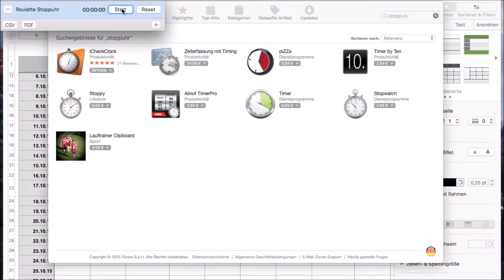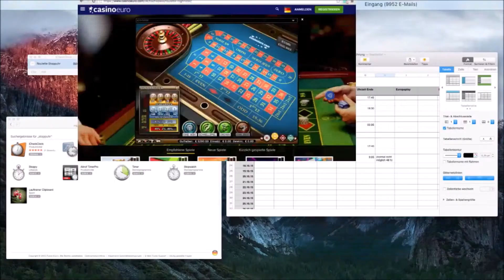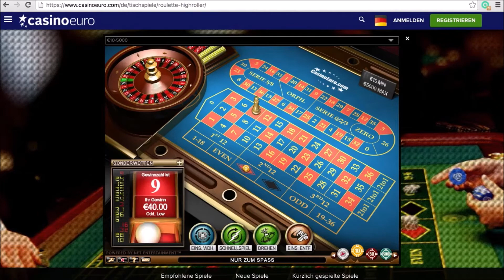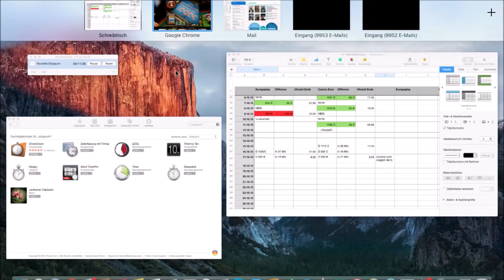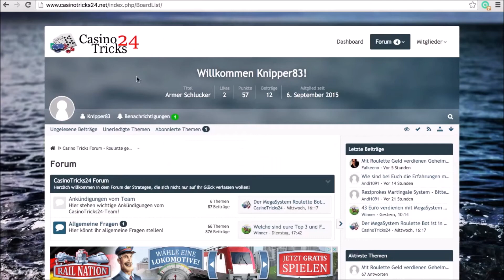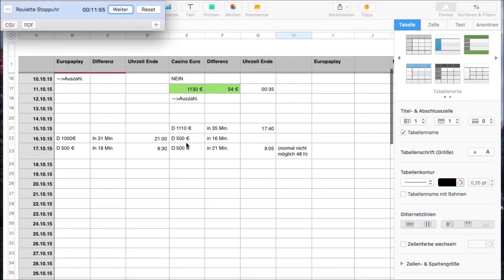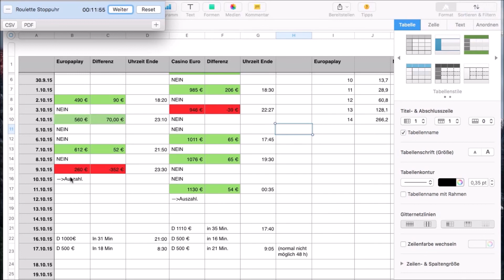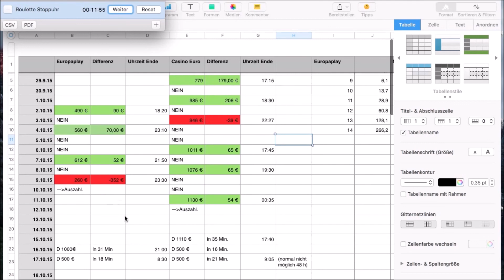Roulette spielen mit der Megasystem Strategie | Mein Erfahrungsbericht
In diesem Video geht es um einen Erfahrungsbericht eines Spielers, der mit dem MegaSystem Roulette Trick sein Geld verdient. Es wird sehr schön veranschaulicht, dass man tatsächlich mit dem richtigen System im Casino erfolgreich sein kann.